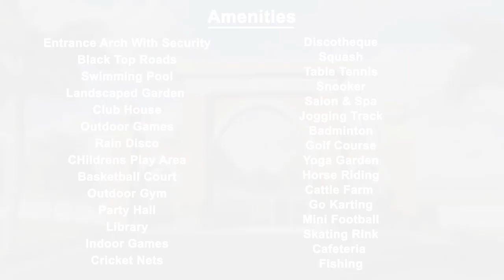The Village Without Temple